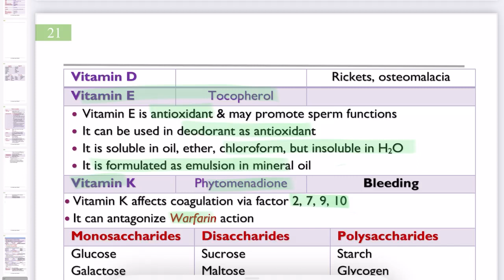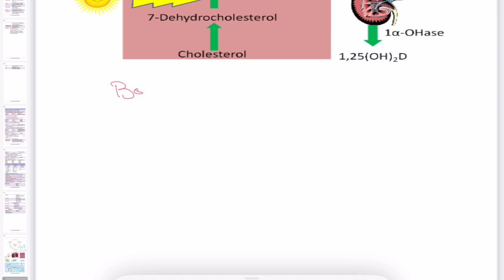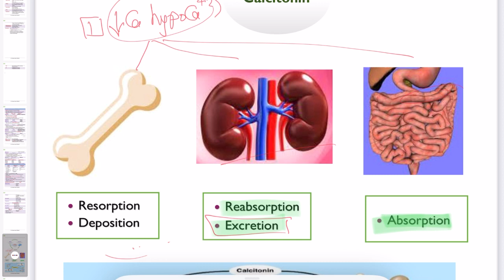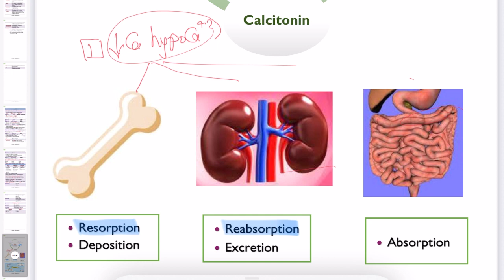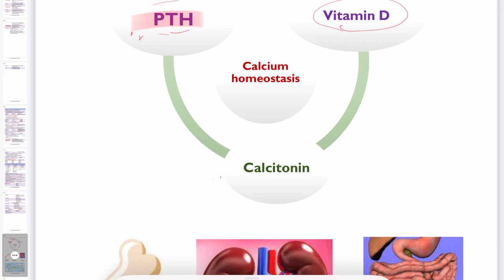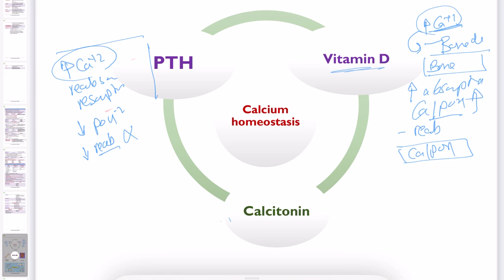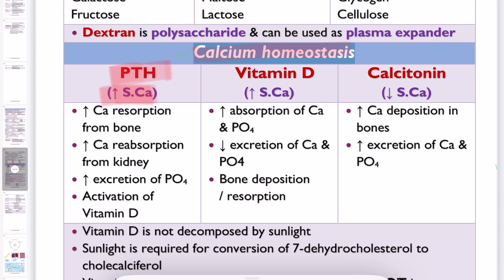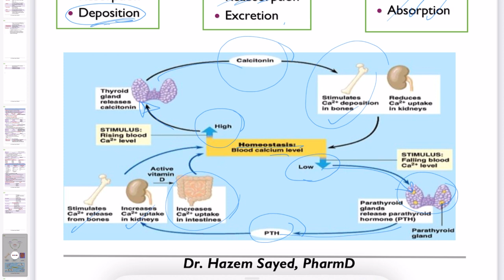🔴 Calcium Homeostasis & Regulation, Dr.Hazem Sayed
Calcium Homeostasis & regulation
Parathyroid Hormone (PTH)
Vitamin D
Calcitonin
Bone resorption
Bone deposition
Bone remodeling